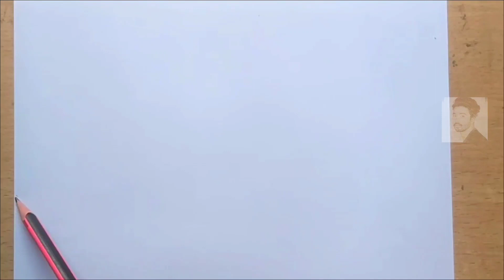How to draw a Beautiful Nature Scenery/ Step by step Drawing For Beginners